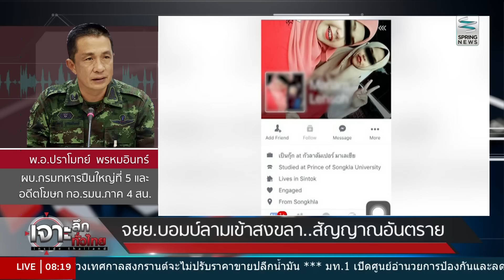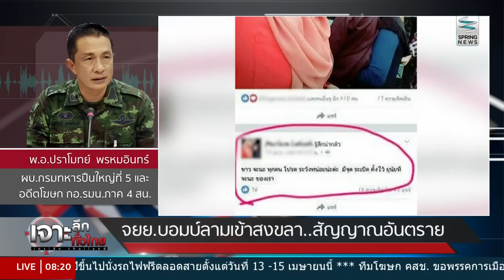เจาะลึกทั่วไทย 12/4/59 : จยย.บอมบ์ลามเข้าสงขลา...สัญญาณอันตราย (3/7)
เจาะลึกทั่วไทย Inside Thailand โดย ดนัย เอกมหาสวัสดิ์ และ อมรรัตน์ มหิทธิรุกข์ ออกอากาศทางช่องสปริงนิวส์ทุกวันจันทร์ - ศุกร์ เวลา 07:30 น. – 09:30น.